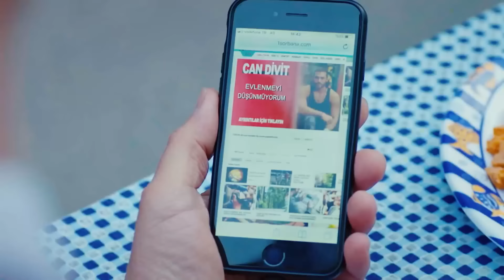Primera Date Con Mi Suegra - Escenas de Can y Sanem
Primera Date Con Mi Suegra - EXCITACIÓN AL MÁXIMO

Reparto:
Muzaffer Kaya (Zebercet): Cihan Ercan
Cengiz Ozdemir (Ceycey): Anil Celik
Osman Isık: Ali Yagcı

Producción: Gold Film
Productor: Faruk Turgut
Director: Cağrı Bayrak
Guionista: Ayse Kutlu Uner